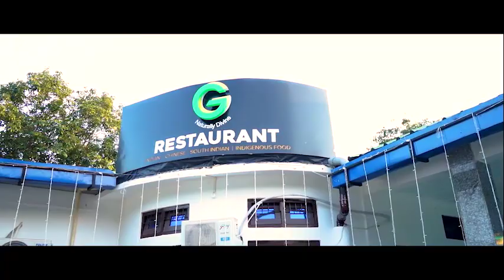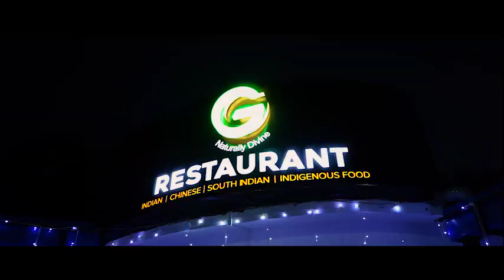GreenGold Rersort - Tarajuli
Experience nature’s tranquility and beauty while enjoying luxury accommodations at our eco-friendly resort. Our lush, green forest provides the perfect backdrop for a relaxing vacation.

Whether you're a potential buyer, an investor, or simply seeking inspiration, Aeroxone Media by ReelX.in is your gateway to unlocking the true beauty of Hyderabad's real estate market. Let Aeroxone Media redefine your perspective and showcase the limitless possibilities of Hyderabad's real estate, one breathtaking video at a time!